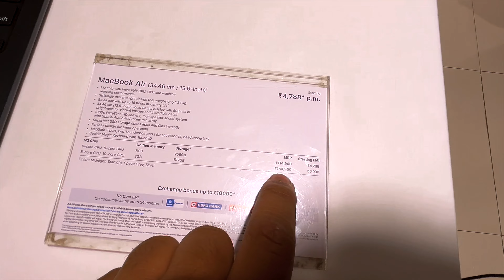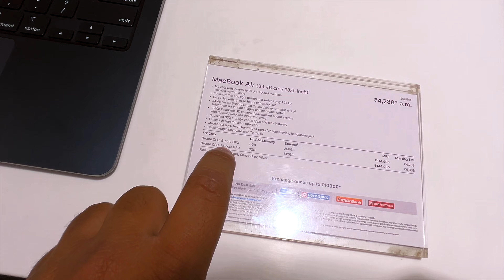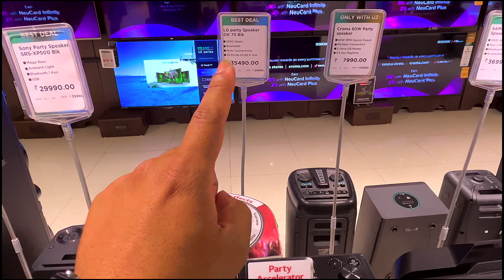 Apple Macbook Air M2 Bought ? Watch Before You Buy !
This Vlog is all about  Apple Macbook Air M2 Bought ? Watch Before You Buy !

Croma Parkstreet Kolkata

Apple MacBook Air M2 Chip

Specifications
Processor Apple M2 chip
Display 38.1cms (15 inches) Liquid Retina
Memory 8 GB Unified Memory RAM, 256GB SSD ROM
Size (In Inches) 15 Inches

Product Link:-
Music Songs From @CreatorMix

Please Support Each And Every Moto Vlogger!

Gadget Used Links:-
Gopro Hero 10
Insta 360 RS One Twin Edition
Ulanzi Gorillapod Vlogging Tripod with 360° Ball Head
Gopro mic adapter
MAONO AU-400 Microphone (Black)
insta360 Invisible Selfie Stick